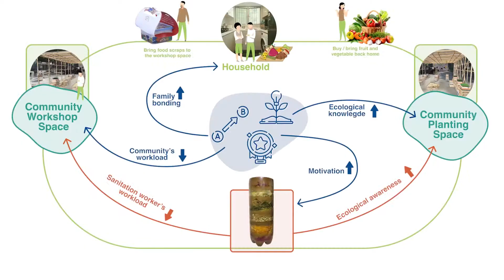PolyU Design Integrated Capstone Projects 2022 理大設計綜合設計專案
Seven teams of design students participated in the exhibition of Integrated Capstone Projects gathered to share their wonderful design concepts with guests at Central Market on 27 June 2022. Dean Prof. Kun-Pyo Lee and Mr Alvin Yip, Integrated Capstone Interim Subject Convenor expressed their appreciation to the students and their tutors on the rewarding journey of making the projects possible. After the sharing session, guests and other interested public visitors were led to the exhibition and had in-depth conversations about each project.

The projects are exhibited on 23 June to 17 July 2022 at Central Market.
𝗣𝗼𝗹𝘆𝗨 𝗗𝗲𝘀𝗶𝗴𝗻 𝗜𝗻𝘁𝗲𝗴𝗿𝗮𝘁𝗲𝗱 𝗖𝗮𝗽𝘀𝘁𝗼𝗻𝗲 𝗣𝗿𝗼𝗷𝗲𝗰𝘁𝘀 𝟮𝟬𝟮𝟮
Exhibition Period & Time: 23 June – 17 July 2022 | 10:00 – 22:00
Venue: 24-hr Passageway, 2/F Central Market, 93 Queen's Road Central, Central
Presented by PolyU Design Show 2022